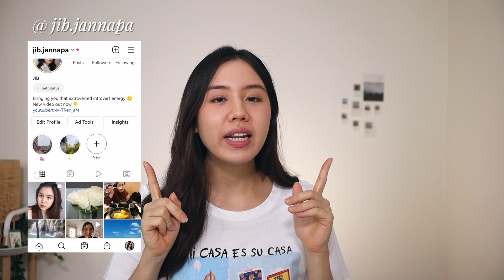BEST Korean Sunscreens กันแดดเกาหลีขั้นเทพ ซื้อตัวไหนดี? Beauty of Joseon vs Round Lab | Jib Jannapa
จับกันแดดเกาหลีตัวดัง สุดไวรัล Beauty of Joseon ปะทะ Round Lab ตัวไหนเป็นยังไง เหมาะกับใคร เลือกไม่ถูก ดูวิดีโอนี้เลย!

00:00 Intro
00:34 Beauty of Joseon Relief Sun : Rice + Probiotics SPF 50+ PA
03:57 Round Lab Birch Juice Moisturizing Sunscreen SPF50+ PA
07:07 Summary

Beauty of Joseon Relief Sun : Rice + Probiotics SPF 50+ PA

ป.ล. จิ๊บขออนุญาตไม่ใส่ลิ้งค์ที่ไม่ใช่ร้าน official จาก shopee/lazada นะคะ เพราะซื้อตามโปรโมชั่น ค่าจัดส่ง วันหมดอายุ ฯลฯ จะพยายามเลือกร้านที่ดูน่าเชื่อถือ อันที่มีรีวิวเยอะ ๆ คนติดตามเยอะ ๆ ค่ะ

TOP of TOP Skincare โค่นชนะ Favorite!? กันแดดไวรัลฝั่งเมกา Vit C ยอดขายล้านขวด

เจอซะที! กันแดดที่ถูกใจ รีวิว SUNSCREEN สำหรับแต่ละปัญหาผิว

ศึกลดสิว ผิวอุดตัน ผลัดเซลล์ผิวตัวดีกว่ากัน!?